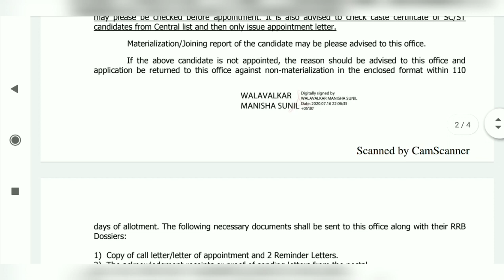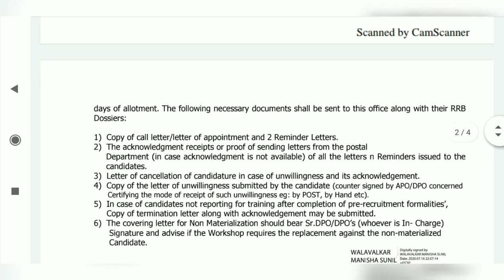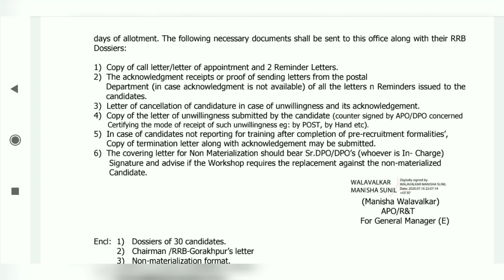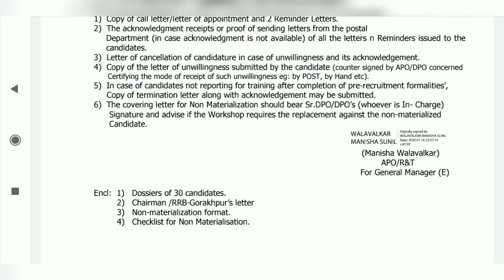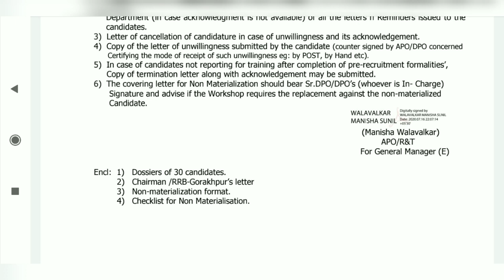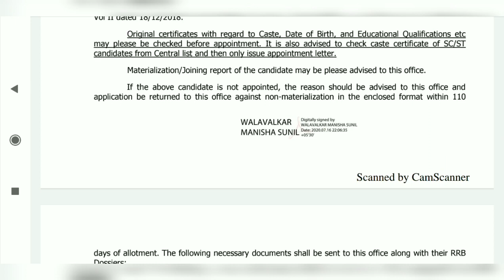RRB ALP & TECHNICIANS STANDBY CANDIDATES SPECIAL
कितने दिनों में सीट को खाली declare कर दिया जाता है!
Main list वालों को कितने मौके मिलते हैं!
COMPLETE INFORMATION
Official